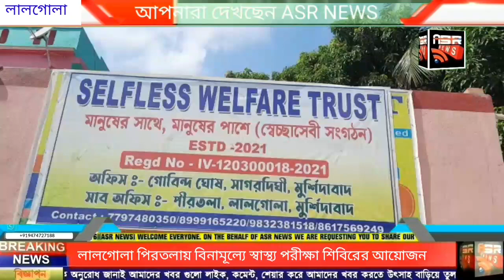লালগোলা পিরতলায় বিনামূল্যে স্বাস্থ্য পরীক্ষা শিবিরের আয়োজন